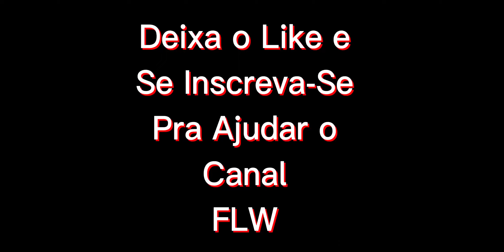EDIT MINHA NO MOBILE!! ( FREE FIRE )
neste video editei clipadas minhas juntando tudo num so video espero que gostem e se inscrevam se